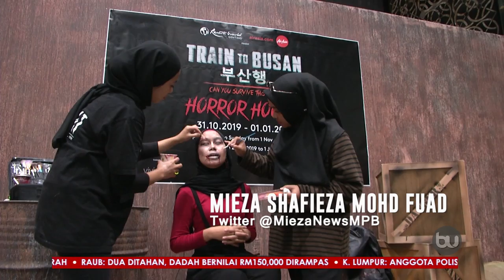Zombie 'Train To Busan' Muncul Di Malaysia